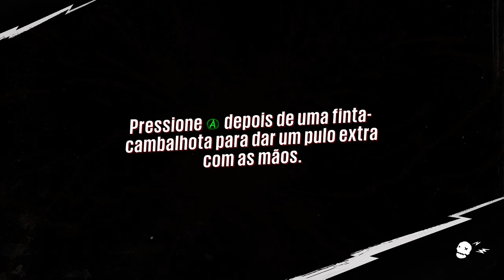Sunset Overdrive - Gameplay